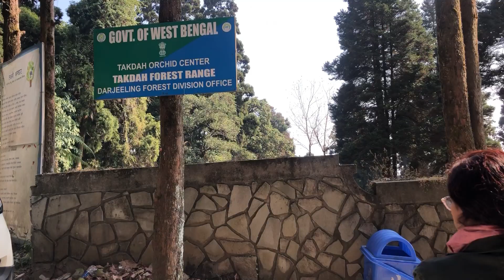Travel vlog| Day3| PART-1